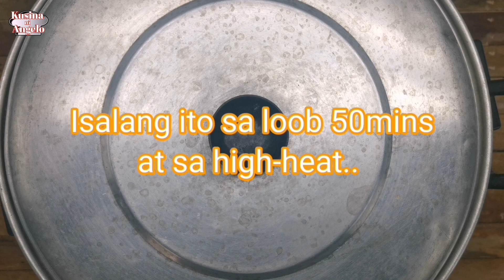3 INGREDIENTS PWEDE MO NANG PAGKAKITAAN | SA PUHUNANG 110 PESOS | EPISODE 194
For the ingredients:

● 1 kilo.              Cassava - P 20.00
● 2 can(370ml). Evaporated milk - P 46.00
● 2 1/2 cups.     Light brown sugar - P 22.50.
   (Less 3/4 cup. For caramelized sugar)
●                          Cheese for toppings - P 9.00
                            (optional only)
●                          Cello sheet - P 3.00
●                          Other needs - P 10.00

PIRASO NA MAGAGAWA : 12 PCS
KABUUANG NAGASTOS :  P 110.00
PRESYO NG PAGBENTA : P 20.00
KABUUANG KIKITAIN : P 240.00
TUBO NA KIKITAIN : P 130.00

At sa mga nagnanais na maramihang magawa nitong recipe, Doblihin lamang po ang mga sukat na nakalagay sa recipe..

Ang mga presyo na aking nilagay ay batay sa lugar na aking pinagbilhan at sa mga sukat na aking ginamit. Ang mga presyo ay maaaring magbago depende sa lugar na pagbibilhan ninyo...

At lahat po ng mga produkto o brand na ginamit sa video na ito ay hindi sponsor..

Muli.. patuloy pa po sana ninyo subay-bayan ang mga darating pa nating mga recipe o opisode..